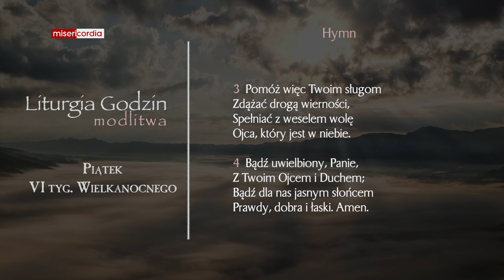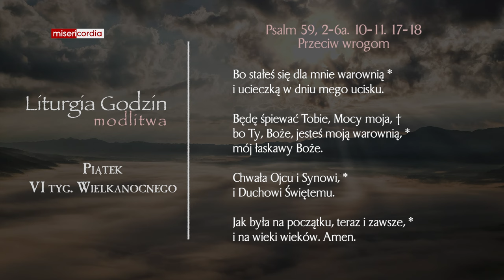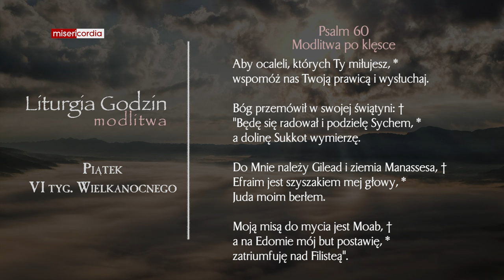Liturgia Godzin | Modlitwa Południowa | Piątek, VI tyg. Wielkanocnego